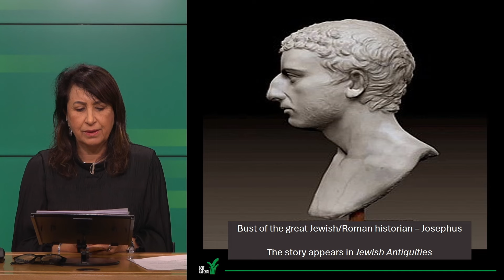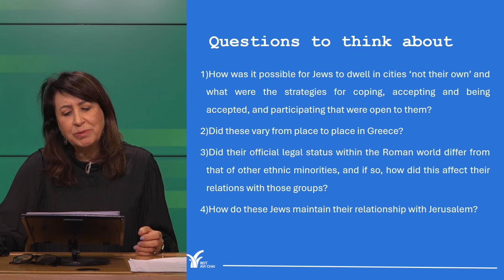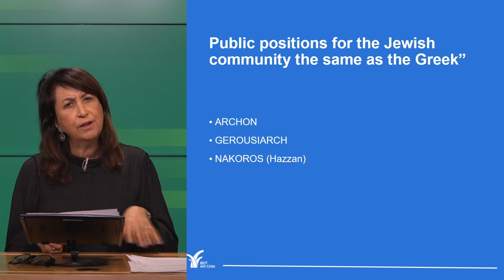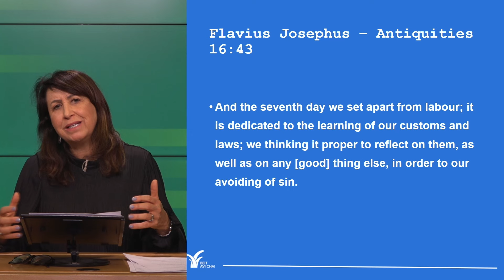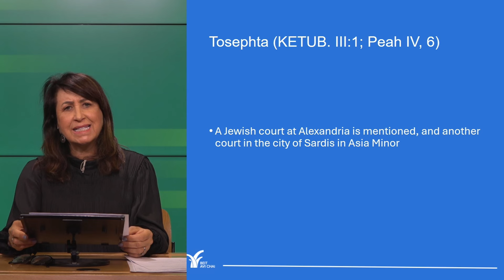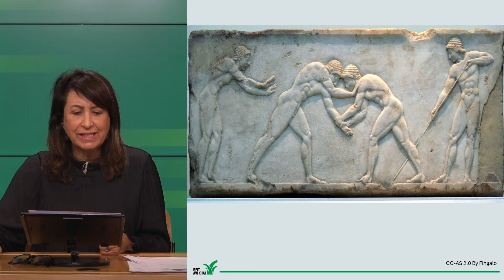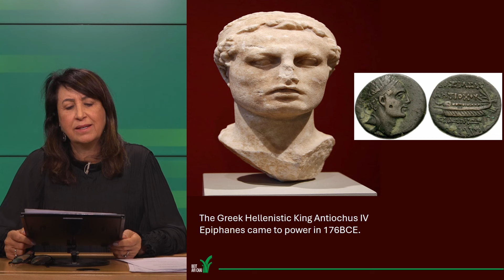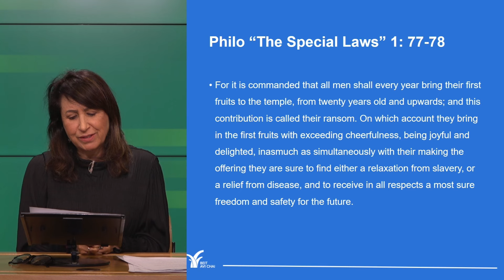The First Jews of Ancient Greece | The Long History of the Jews of Greece | Dr Katherine Aron-Beller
The first Jews reached Greece in the early Hellenistic period as entrepreneurs, tempted by the possibilities of trade, military activity and other opportunities. They established themselves quickly into communities which resembled each other, with similar institutions uniting them. In the next few centuries, a steady stream of Jewish emigrants arrived from Judaea to the cities of the Greek diaspora. We will discuss how it was possible for Jews to dwell in cities “not their own” and what their strategies were for coping with, accepting and participating in Greek life without losing their identities.

Greek-Jewish relations present the oldest continuous inter-ethnic relationship in history, lasting as it does over three millennia. The story begins with the encounter of the Jews with Hellens and Hellenism, proceeds with the ever-growing Jewish presence in mainland Greece and the islands, through Roman, Rhomanian (often called Byzantine), and Ottoman times, and subsequently the Holocaust, when most of Greek Jews – Rhomaniote or Sephardic – were annihilated. This series will follow the history of Jewish presence in Greece from the beginning until modern times.